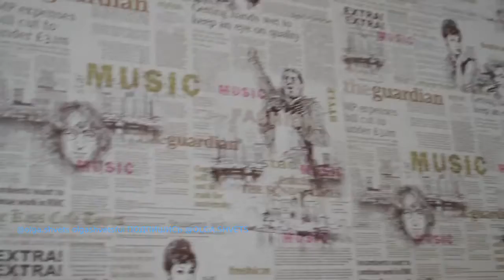КОЛЛЕКЦИЯ КОСМЕТИКИ РУМЯНА БРОНЗЕРЫ КОНТУР ATELIER ALOBON ARTVISAGE CATRICE COLORAMA ESSENCE